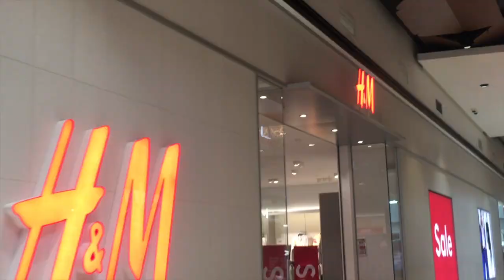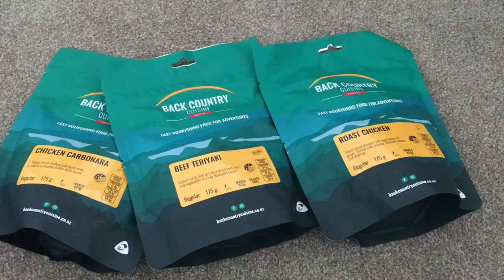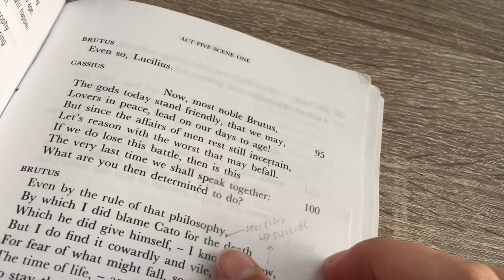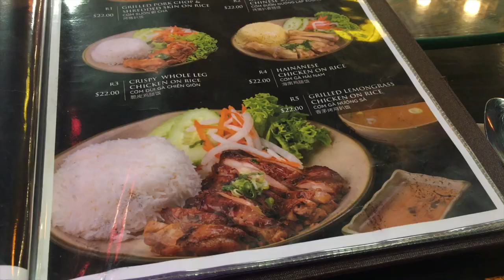study vlog 🍜 shopping, new stationery, lots of food + study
little study vlog 😊

posted: tue 05/9/23